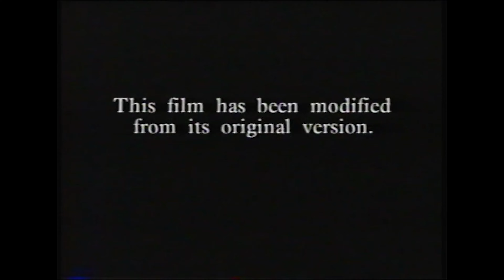Opening to The Shawshank Redemption (1995, VHS) (60fps)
The List
1. Columbia/TriStar Home Video Logo
2. FBI Warning "Castlerock Entertainment" Bumper
3. "Forget Paris" Trailer
4. "City Hall" Trailer
5. Closed Captioned Bumper
6. Film Fit to Screen Modification bumper
7. Columbia Pictures Logo
8. Castlerock Entertainment Logo

That's all